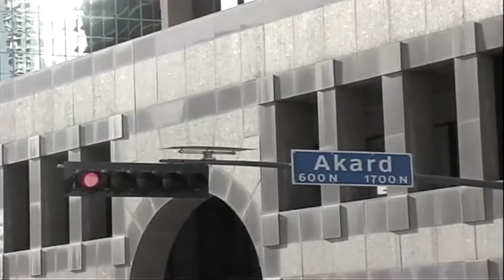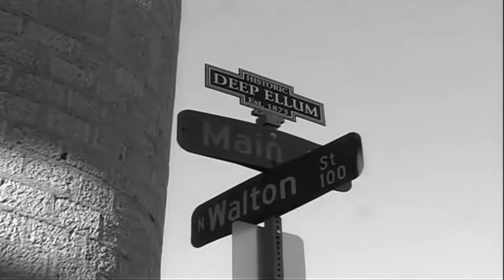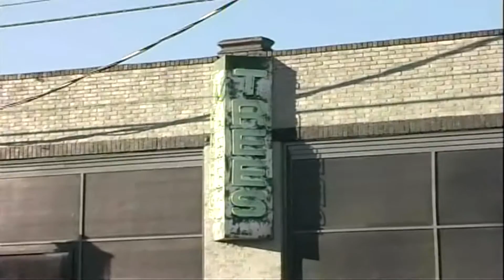Footy (Dallas)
Part 9 of the Footy Series | Take a quick tour around Dallas,
Footage of Dallas Tx. recorded from Dec. 29 - Jan. 1.
Filmed with Canon GL2. Leave some feedback if you enjoyed!

Songs (In Order):
Philanthrope - Backyard Vibe
Drippy - Buspass
Philanthrope & Massive - Intro
Rain - Walter Wanderly
Ntourage - 10k